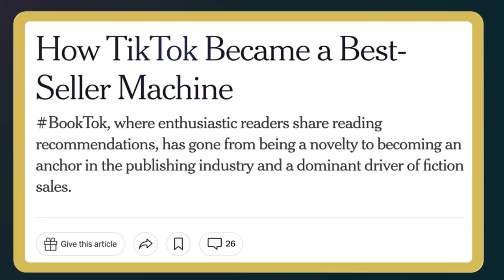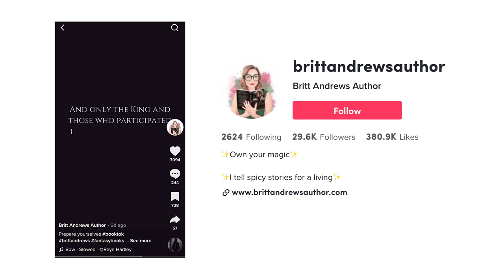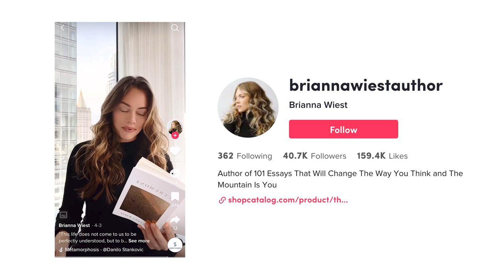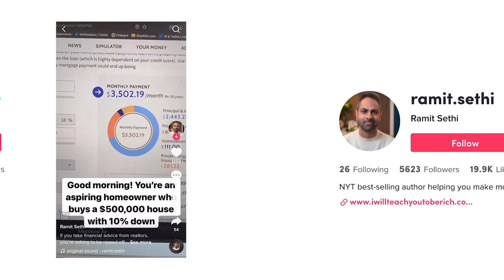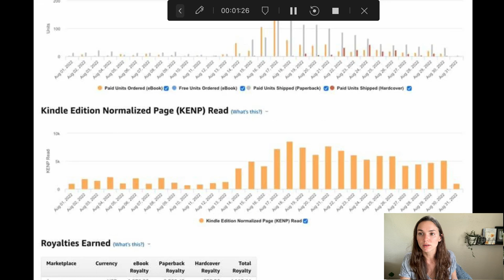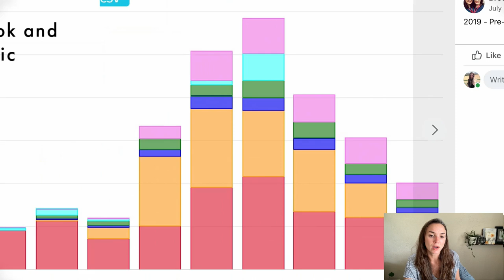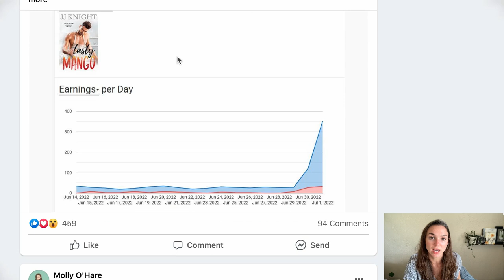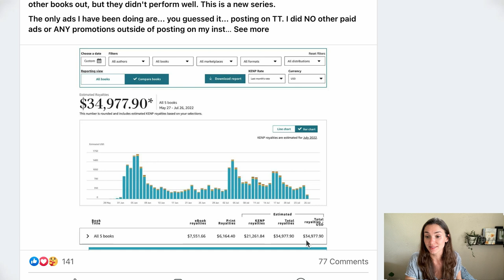TikTok For Authors: Fiction, Nonfiction, & RESULTS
TikTok for authors has been on the rise, with many flocking to the Tok to help boost their own book sales. But is BookTok the right place for ALL authors—and what are the results of using it consistently to market your book?

This video will break down why TikTok is working for many authors, which authors will have the most success, examples of great TikToks, as well as real AUTHOR EARNINGS thanks to their work on the app.

0:00 What is TikTok for Authors?
3:10 Best Genres for TikTok
4:24 Romance TikTok Examples
5:31 Fantasy TikTok Examples
6:15 Nonfiction Books & TikTok
7:26 Nonfiction TikTok Examples
10:17 Author Earnings from TikTok

At Self Publishing School TV, we teach you how to write a book and become a best selling author as you master the art of writing and self publishing.